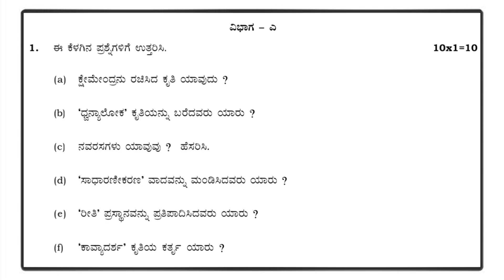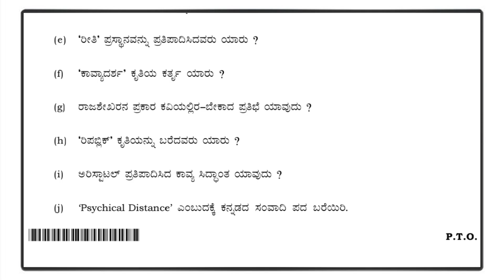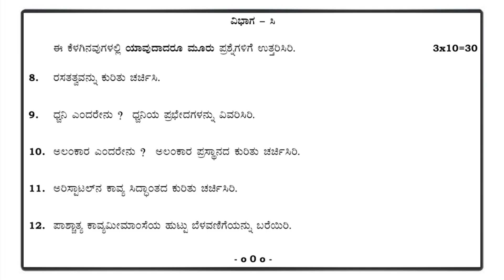B A 3rd Sem ಕನ್ನಡ ( ಭಾರತೀಯ ಮತ್ತು ಪಾಶ್ಚಾತ್ಯ ಕಾವ್ಯ ಮೀಮಾಂಸೆ ) N E P Annual Exam Question Paper 2023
B A 3rd Semester Kannada ಭಾರತೀಯ ಮತ್ತು ಪಾಶ್ಚಾತ್ಯ ಕಾವ್ಯ ಮೀಮಾಂಸೆ  N E P Annual Exam Question Paper 2023

Kannada ( ಭಾರತೀಯ ಮತ್ತು ಪಾಶ್ಚಾತ್ಯ ಕಾವ್ಯ ಮೀಮಾಂಸೆ ) ( DSC - 05 ) NEP Annual Exam 60 Marks Question Paper  March / April Examination Question Paper 2023

B A 3rd Sem History Subject Materials Such Has Notes Syllabus Question Paper N E P Question Paper Annual Exam Question Paper Model Question Paper Click here The Below Link 👇👇👇👇👇👇👇👇👇👇

 3rd Sem  All Open Elective Subjects Materials Such Has Notes Syllabus Question Paper N E P Question Paper Annual Exam Question Paper Model Question Paper Click here The Below Link 👇👇👇👇👇👇👇👇👇👇